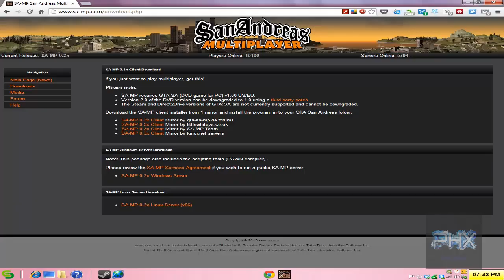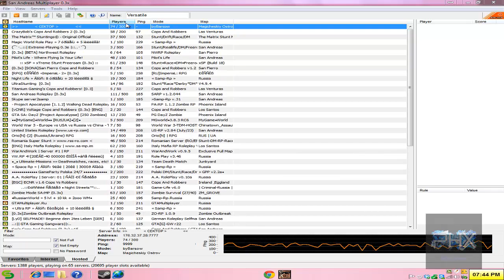[How To] Play GTA San Andreas PC Online Using SA-MP Tutorial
Today's mod is called San Andreas Multiplayer. Using this with GTA SA, you can easily play multiplayer online, or even LAN. Enjoy!